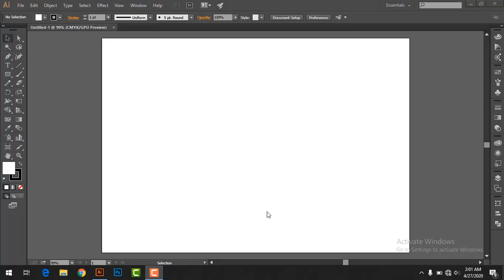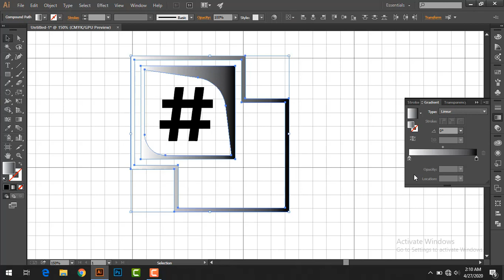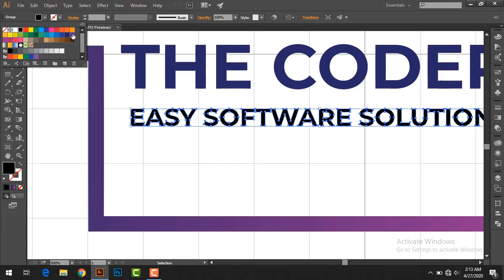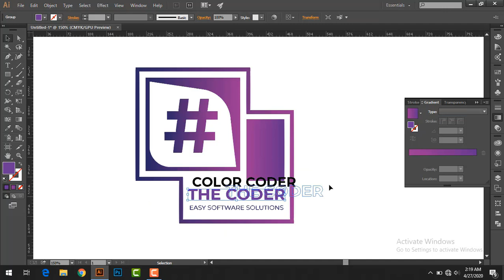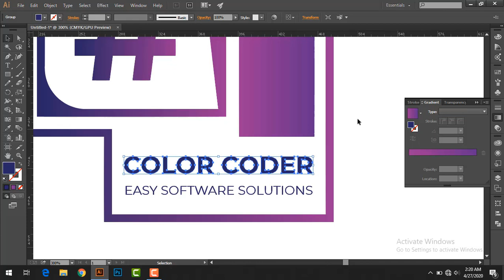Basic logo design for beginner || Adobe Illustrator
This video you can learn about logo design basic concept